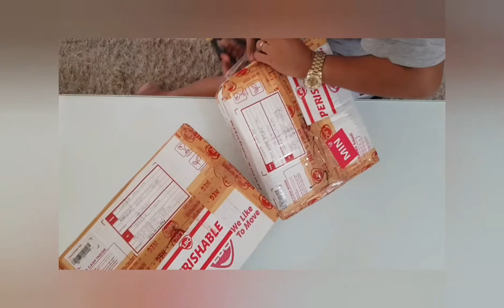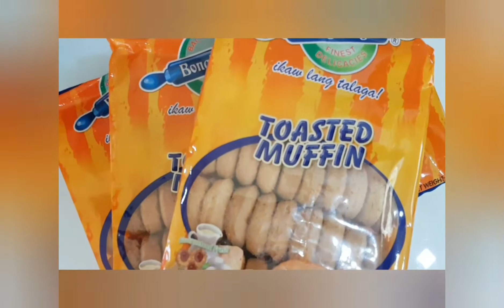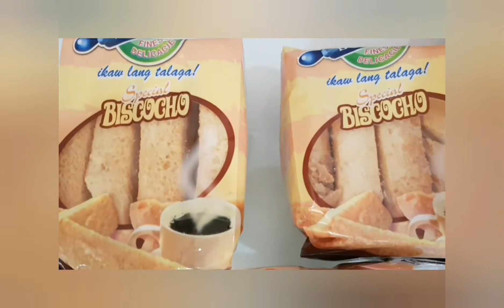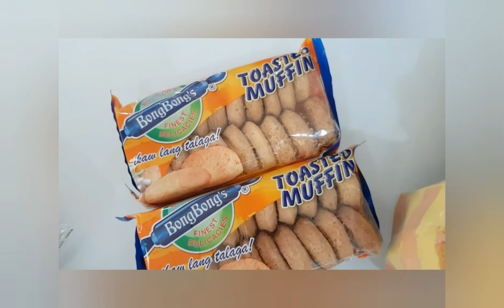Pasalubong Giveaway from LYNZ BRNE